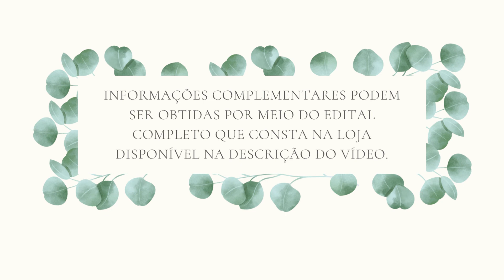Apostila PREFEITURA DE PETRÓPOLIS RJ 2022 Professor de Educação Artística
No estado do Rio de Janeiro, a Prefeitura de Petrópolis, por intermédio da Secretaria de Educação de Petrópolis - SED, divulgou a abertura de inscrições para Concurso Público, o qual tem por objetivo preencher 877 vagas profissionais da educação de níveis médio e superior.

➔ Cadastre-se para receber atualizações de todos os concursos 2022. Concurso PREFEITURA DE PETRÓPOLIS RJ 2022 👇